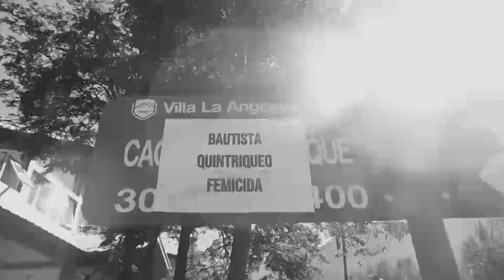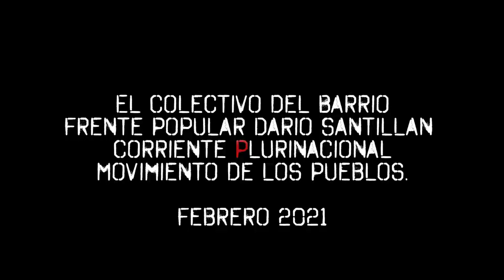Justicia Por Guadalupe - Villa la Angostura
Febrero 2021
Realización
MANKE EN MOVIMIENTO
EL COLECTIVO DEL BARRIO
FPDS CD
MOVIMIENTO DE LOS PUEBLOS